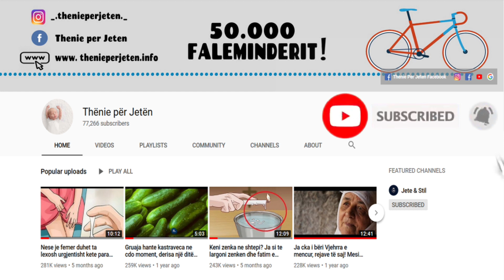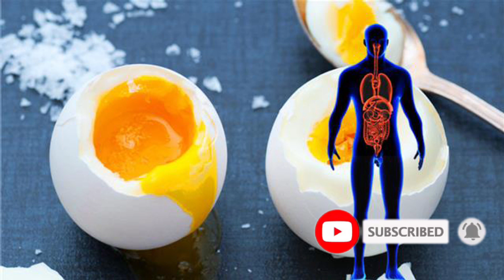Niseni ditën me një vezë, pastaj nuk do e besoni çfarë do ju ndodhë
Starting a day with a boiled egg can reduce the risk of touching cardiovascular disease. This is confirmed by doctors in China who have conducted a study.